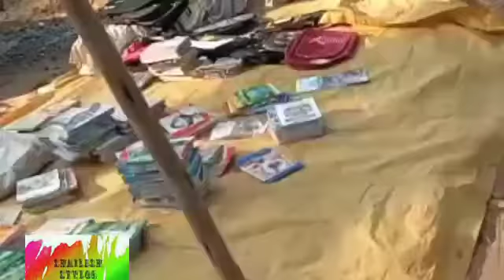Deurpara Bajar देउर बाजार महरानीपुर shaileshstvlog 7489849280